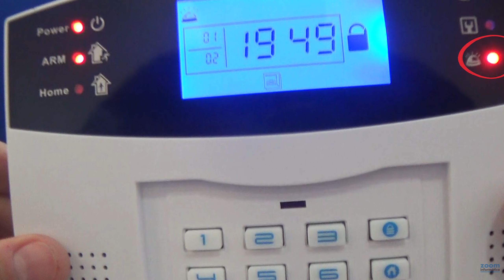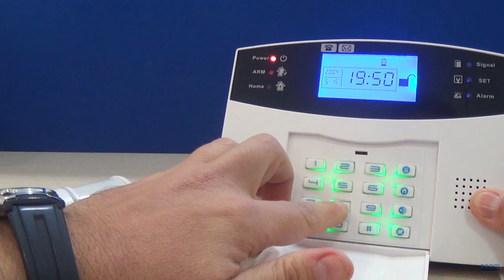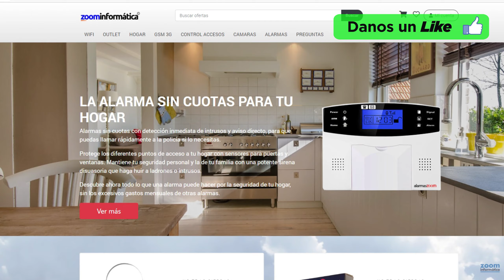Configuración armado en casa. Modo para que los detectores no activan la alarma durante la noche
En este vídeo te enseñaremos como funciona el armado en casa. Mediante este sistema con una simple pulsación del icono "armado en casa" de tu mando a distancia puedes activar una parte de los detectores programados en tu casa. Así por ejemplo durante la noche puedes activar solo una parte de los detectores en tu vivienda como los sensores de apertura de la calle o una determinada zona. Si podrás moverte por otra zona de la casa sin que se active la alarma, pero al detectar un movimiento en determinados detectores se activará el aviso de la alarma.

Te enseñaremos como activar y desactivar esta configuración en la alarma AZ017, aunque de similar forma puedes activar este modo en otros modelos de alarma